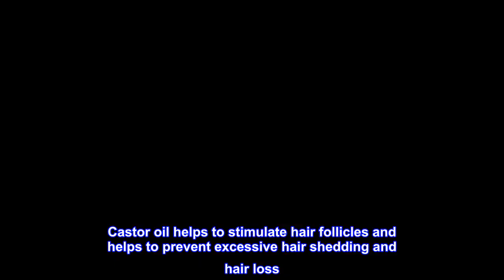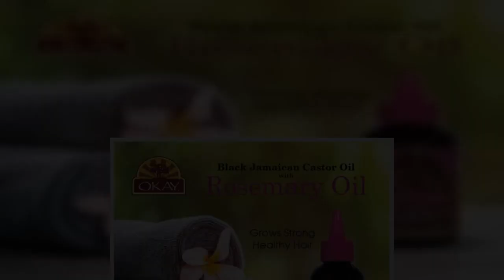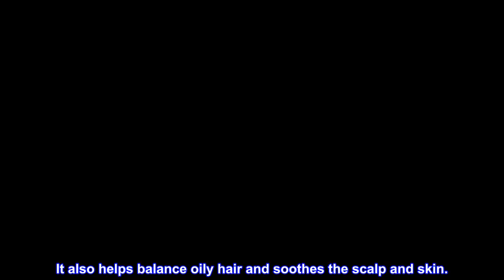Great product - OKAY - Black Jamaican Castor Oil with Rosemary - For All Hair Types - Grow Strong H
Great product -  OKAY - Black Jamaican Castor Oil with Rosemary - For All Hair Types - Grow Strong Healthy Hair

Black Jamaican Castor Oil promotes natural strong hair growth, prevents breakage, and dry, itchy scalp
Rosemary can stimulate blood circulation which promotes hair growth and will nourish hair follicles and soothe the scalp
Rosemary will moisturize the scalp and prevent shedding and graying of the hair
We have combined these two oils to bring you all these benefits in one convenient formula for external use only
For a deep, intensive treatment, use as hot oil; Repeat 1 to 2 times weekly for best results

Castor Oil is known to help promote hair growth, and hair strength. Massaging castor oil into the scalp helps to increase circulation and promotes hair growth. Castor oil helps to stimulate hair follicles and helps to prevent excessive hair shedding and hair loss. Castor oil also helps treat dry scalp and flaking of the scalp. Can also help with growth and thickening of eyebrows and eyelashes.

Stimulate Hair Growth
Castor Oil is known to increase circulation and stimulate hair follicles which increases growth rate. Castor oil nourishes the scalp, creating an environment that makes hair fuller, healthier, and stronger. It may also help to relieve dandruff,

The Castor Bean plant can reach up to 15 feet in height. The scientific name of castor bean is "Ricinus Communis". Known to flourish in tropical areas like Jamaica, the mighty Castor seed is a powerhouse when it comes to quick hair growth and restoring damaged hair.

Okay 100% Pure Jamaican Castor Oil may be used to promote natural, thick hair growth of the head, eyebrows and eyelashes. This all natural oil has many benefits for skin and hair and may help with acne, age spots, discolored skin, sunburn, callus, stretch marks and other skin conditions. It also helps balance oily hair and soothes the scalp and skin.

The smell!

I just got this today so I won’t review the actual performance. But if you’re like me and haven’t researched castor oil yet, please know it has a heck of a smell! If you’re sensitive to strong scents I would take this into consideration. Other than that it is a thick, dark, product and appears to be real from what I can tell.